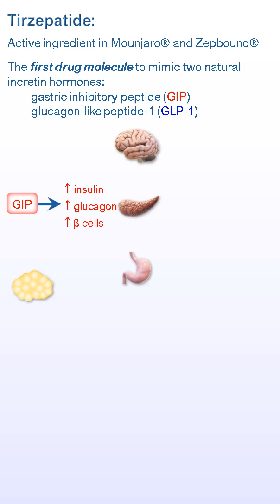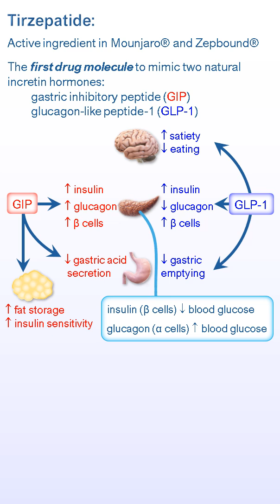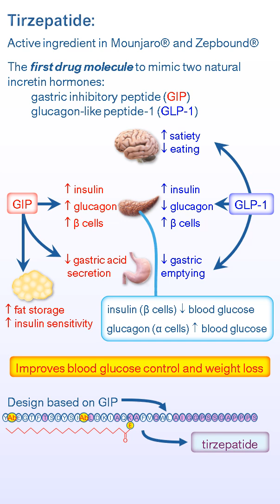Tirzepatide: the active drug in Mounjaro and Zepbound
A brief overview of the actions and development of tirzepatide: the active drug in mounjaro and zepbound. Explains how it is able to act as a dual agonist at GIP and GLP-1 receptors to regulate blood glucose and support weight loss.